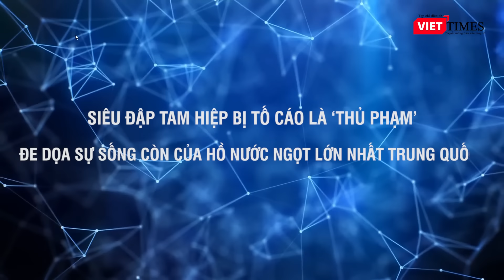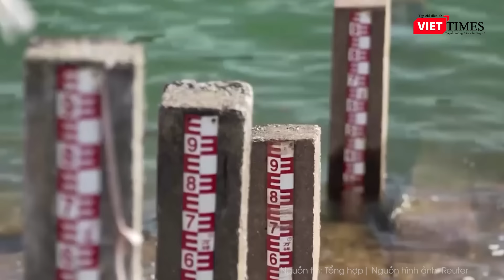ĐẬP TAM HIỆP BỊ TỐ CÁO VÌ NGHI NGỜ LÀ “THỦ PHẠM” KHIẾN HỒ NƯỚC NGỌT LỚN NHẤT TRUNG QUỐC LÂM NGUY?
Đập Tam Hiệp từ khi còn đang là dự án ở trên giấy đến khi đi vào hoạt động cho đến nay vẫn chưa khi nào thoát khỏi những nghi ngờ về những tác động tiêu cực mà nó mang lại. Đặc biệt là trong vấn đề môi trường, siêu đập này luôn khiến người dân nơi đây phải cảm thấy bất an. Thông tin trên truyền thông còn chỉ ra rằng, siêu đập tam hiệp đang bị tố cáo là “thủ phạm” đe dọa sự sống còn của hồ nước ngọt lớn nhất thế giới. Thực chất, việc siêu đập này bị chỉ trích vì nghi ngờ mang lại tác động tiêu cực là điều không hiếm gặp tuy nhiên vẫn chưa được xử lý dứt điểm.